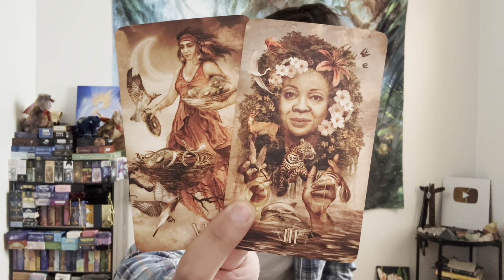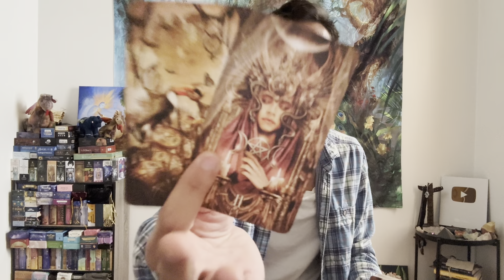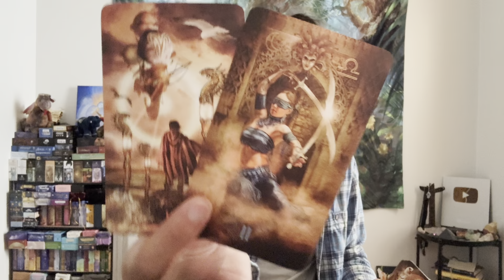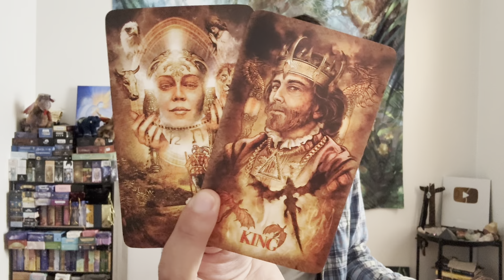Taurus ♉️ - When You Play Stupid Games You Will Stupid Prizes!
This is a love reading, "Why Did They Do This?" for Taurus in Sun, Moon, Rising, and Venus signs for October 2023.  We will take a look to see what did to you and why they did it.

Decks used in this reading:
Mystic Palette Tarot (Muted Sepia)